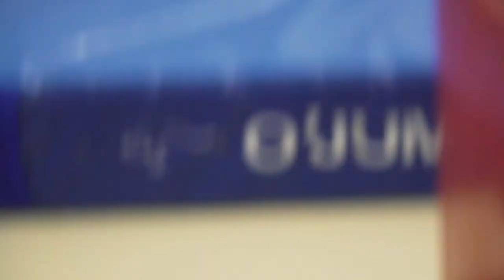Sparkles Gymnastics | Halo Leisure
Gymnastics programme for 3-4 year olds at Hereford Leisure Centre